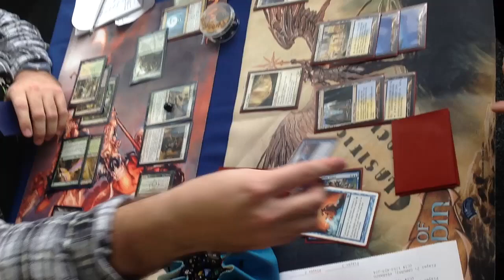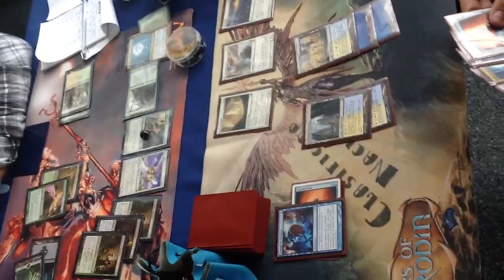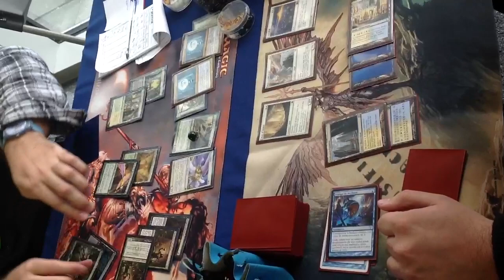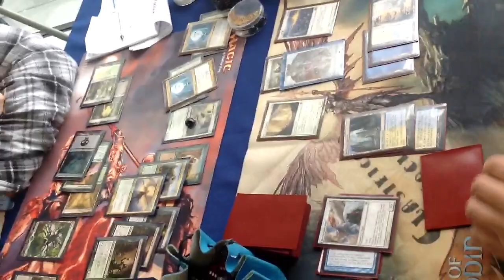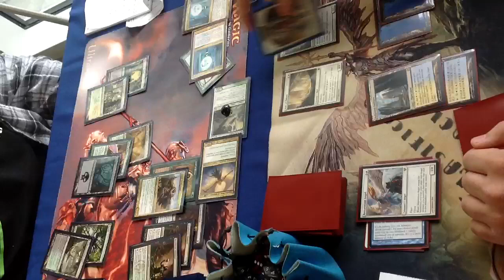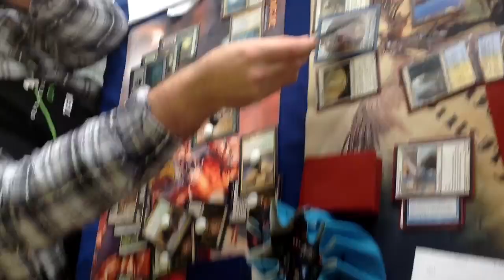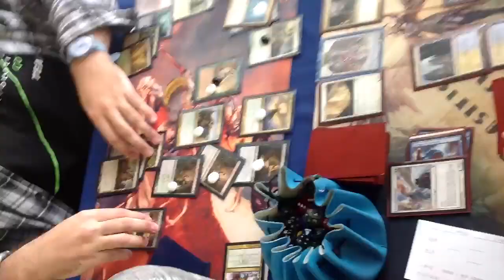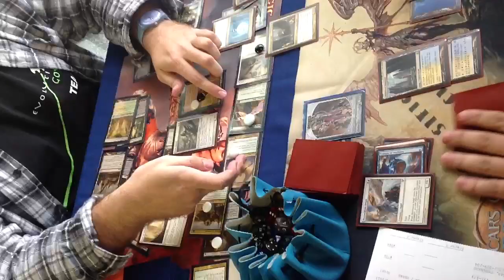GP Bilbao - Round 4 - César Sainz vs Fernando Camuñas 2/2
Melira Pod - UW Midrange